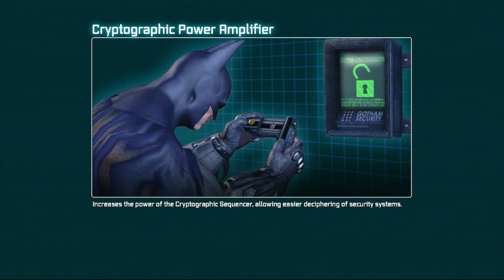Batman Return to Arkham City Part 8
Here is part 8 of me playing Batman Return to Arkham City

This game is Develop by Rocksteady Studios, Virtuos